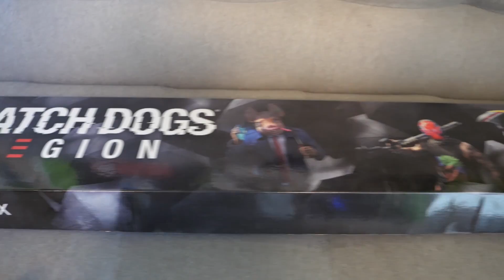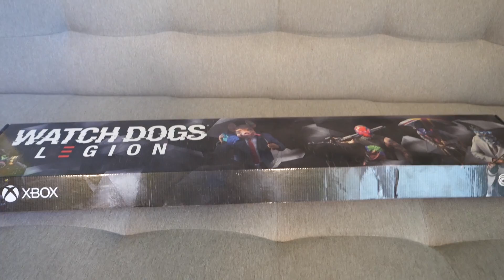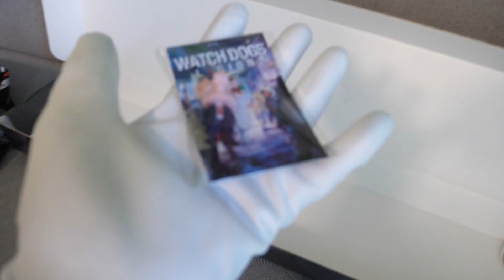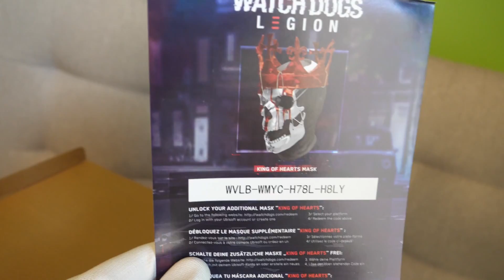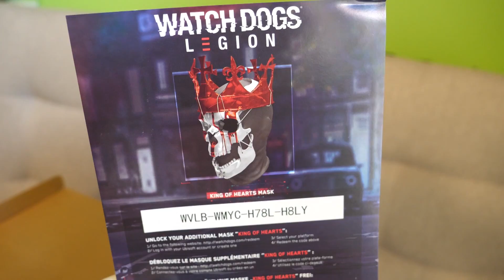Dostałem BEKON i… PARASOL [Unboxing]